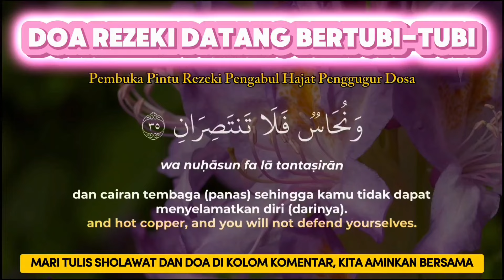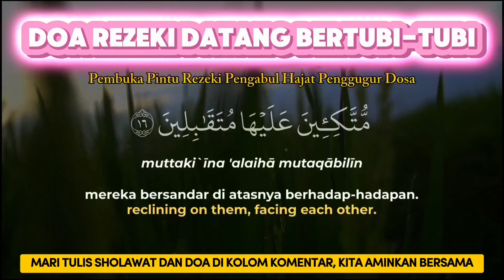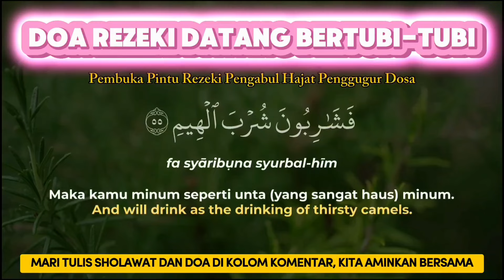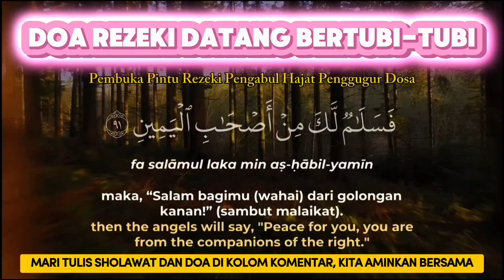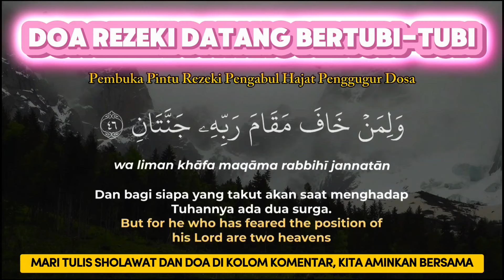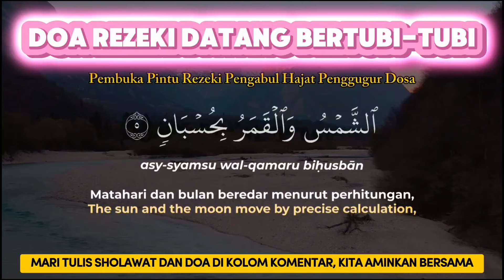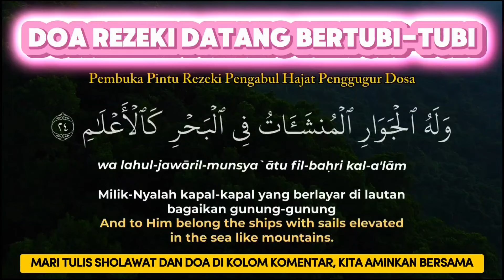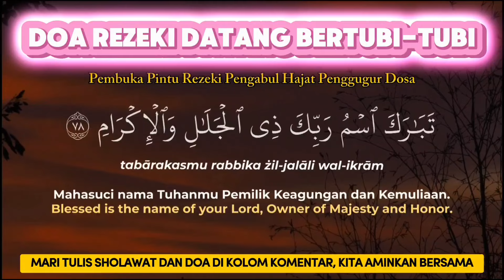Sempatkan Baca 1x Maghrib - Isya | Doa Pembuka Rezeki Dari Segala Penjuru, Doa Pelunas Hutang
1. Mendapat Perlindungan Allah.

2. Dicukupi Kebutuhannya.

3. Dijanjikan Surga.